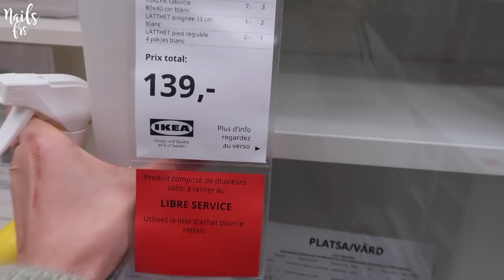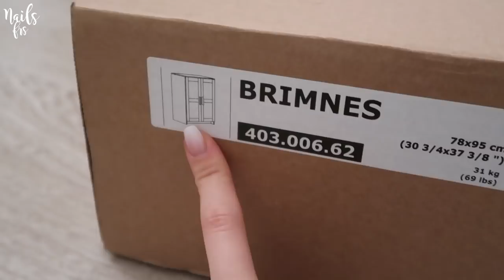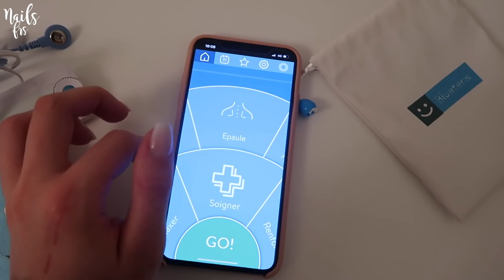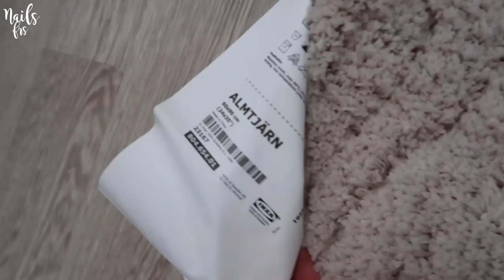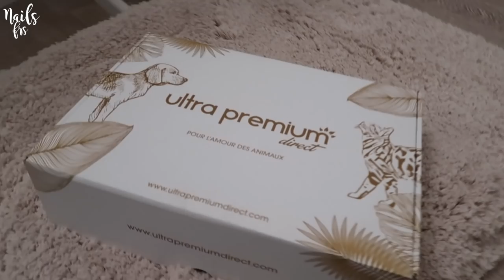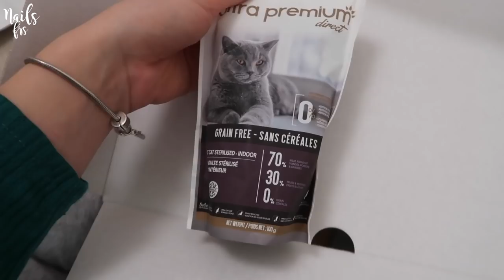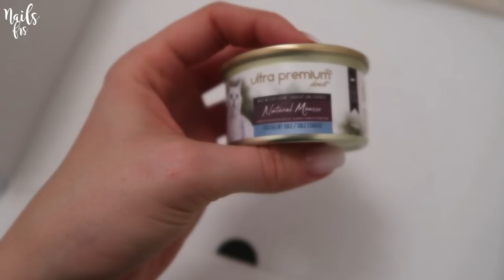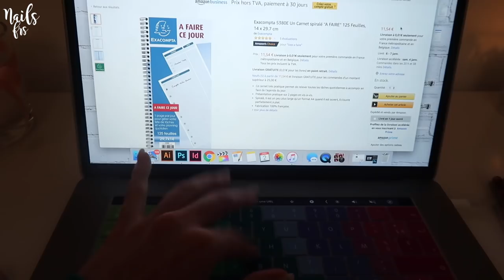VLOG IKÉA - Un nouveau meuble pour les ongles ! 💅🏻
▬▬▬▬▬▬ 📚 MES E-BOOK  📚 ▬▬▬▬▬▬▬▬

🌸 Je suis aussi présente ici  ⤵

⭐ Euuuuuuuh, les commentaires :
Seront supprimés & bloquées tous les commentaires insultants ou négatifs seront également supprimés les fakes, et les rageux 😃, mais je vous aimes quand même !

🛍MON MATÉRIEL 🖌:

◼️ Mon shop Amazon

◼️ Lampe UV

◼️ Gel Hydro-Alcoolique

◼ Lampe Bureau

◼️ Tabouret ergonomique
◼️ Pieds de table 87 Cm
= FINI LE MAL DE DOS ! 💢💊

◼️ Ponceuse JSDA

◼️ Ponceuse JSDA(avec embout) ( plus dispo )

◼️ Gel désinfectant

◼️ Soins pour les ongles

◼️ Spray désinfectant ( remplace celui de chez Ongle24 )

◼️Pierre Agate

◼️Bloc note "a faire"

🔺La box a 24,90€, -5€ sur votre première commande avec le code HARLY🔺

🔺  PARTENARIAT  🔺

Appareil photo
Logiciel de montage vidéo : Final cut pro
Trépied GorillaPod